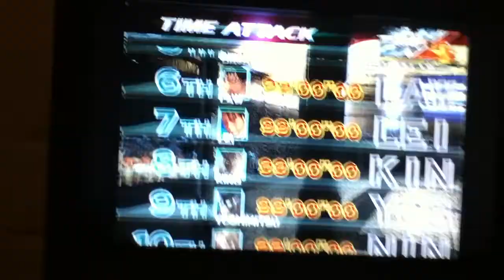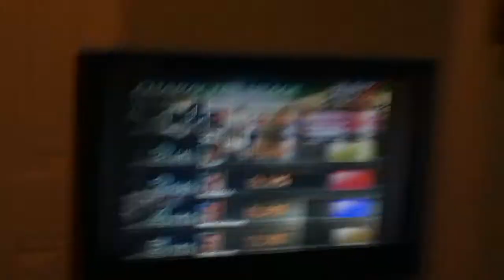Tekken 4: Martino007's Paul Phoenix Playthrough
Like the Title says. Tags: Boxing, Wrestling, Arcades, Rap rock, Hard Rock, Heavy Metal, Hip hop, Country, Billy Ray Cyrus, TEMPHUIBiS, Coolduder, Stormsink, ToneItUpCom, ShayCarl, martino007, WWF, WCW, ECW, UFC, WWE Raw, WWE Friday Night Smackdown, Bangkok Adrenaline, Jin Kazama, Jun Kazama, Mortal Kombat, Street Fighter, Tekken, Tekken 2, Tekken 3, Tekken Tag Tournament, TTT2, Fatality, Tekken Hybrid, Heroes & Heralds, WWE 12' , twitter, Jon Foo